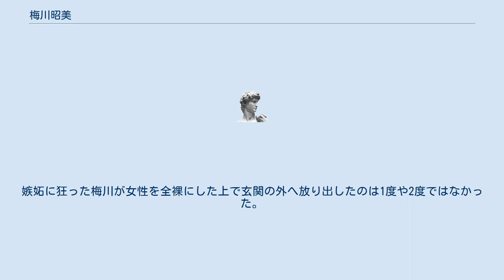梅川昭美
梅川 昭美（うめかわ あきよし、1948年3月1日 - 1979年1月28日）は、日本の殺人、強盗犯、シリアルキラー。
大竹市強盗殺人事件及び三菱銀行人質事件を起こした。
 広島県佐伯郡小方村（現・大竹市）で生まれる（当時父46歳、母42歳）。
姉もいたが、梅川が生まれる前に夭折。
幼少時代を極貧の中で過ごす。
8歳時に父親が脊髄を患い歩行困難となり退職、母親は梅川が小5の時、離婚して家を出て行く。
 梅川は父親の郷里・香川県大川郡引田町（現・東かがわ市）に連れて行かれ、現地の小学校に転入。
だが父親は長男でありながら家督を継がずに若くして家出をしていたので梅川一族に冷遇される。
それに憎悪を抱いた梅川は一年後に家出し、別れた母親を頼って、生まれ故郷の大竹市内に逃げ帰る。
 工場の炊事婦として朝から深夜まで働く母親の元で梅川は放任状態となり、中学時代には喫煙、暴行等での補導が度重なり外泊も頻繁になる。
広島工業大学附属工業高等学校（現在の広島工業大学高等学校）へ進学したが授業に出席することは稀で、オートバイを盗んで逮捕され、入学わずか4ヶ月で退学させられる。
 悩んだ両親は何年かぶりに再会し、復縁することで梅川の更生を図る。
しかし、独り暮らしを始めた梅川はアパートの家賃や遊興費捻出のため、15才の時、以前、アルバイトをした大竹市内の土建業者宅に強盗目的で侵入し、社長の義妹（当時21歳）を刃先が折れるほど刃物でメッタ刺しにして殺害し、現金や通帳などが入った金庫を奪い逮捕され、山口の特別少年院へ送致収容される。
供述において梅川は「（金を盗るのに）邪魔だから殺した」「他の奴らはぬくぬくと暮らし、何で俺だけが貧乏して苦しまないかん」と述べたという。
梅川の少年院行きを命じた広島家庭裁判所は、審判の最後に「少年の病質的人格は既に根深く形成されていて、容易に矯正しえないものである。少年が今後、社会に出れば同様の多種の非行を繰り返し、再び犠牲者が出る可能性があると思料される。だが少年であるがゆえに処罰しえない」と補足した。
 1979年1月26日に三菱銀行人質事件を起こし、銀行員と警察官を2人ずつ殺害した後、1月28日に突入した大阪府警察本部警備部第二機動隊零中隊に射殺された。
（30歳没）。
 梅川は何度か女性と交際し、犯行寸前まで同棲していた女性もいた。
嫉妬に狂った梅川が女性を全裸にした上で玄関の外へ放り出したのは1度や2度ではなかった。